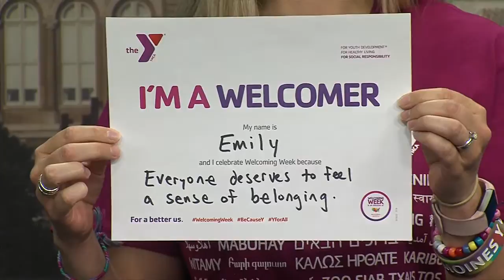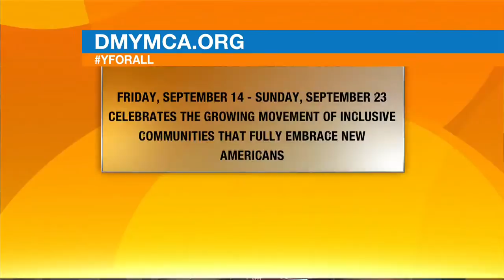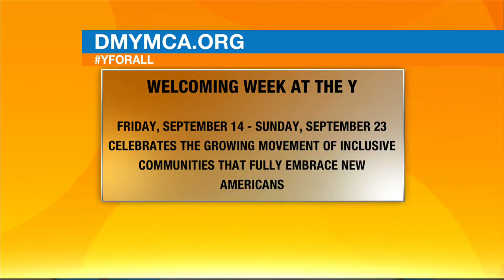Des Moines YMCA with Eric Kress & Emily Osweiler